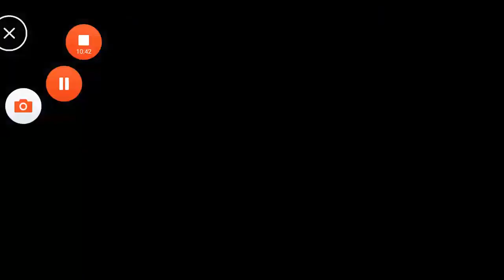Stranger Cases level 14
Stranger Cases a Mystery Escape - level 14